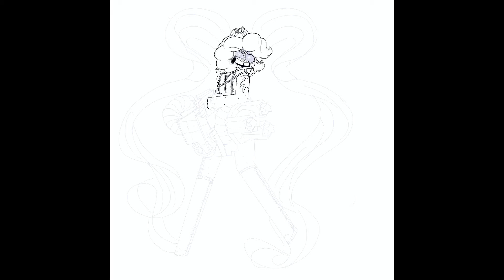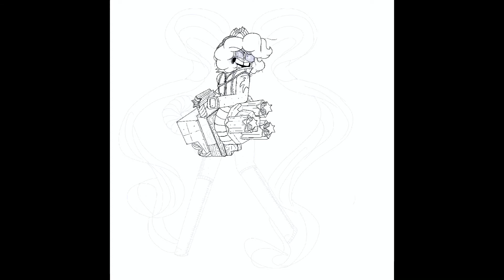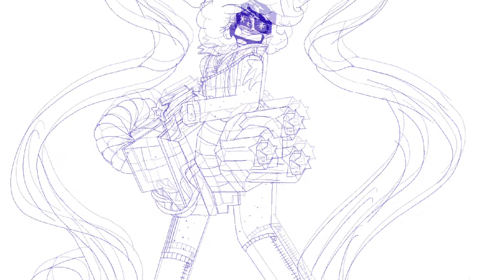💙💗Twizzly Gummy Cookie speedpaint💗💙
ahhh I’m so excited to finally post this! I’ve had this drawing of everyone’s favorite manic for a while now and I finally get to post it! loved working with this color palette! who’s your favorite cookie?💙💗✨

Song 1: Extreme Energy by MusicToday80

Song 2: Drive by MOKKA